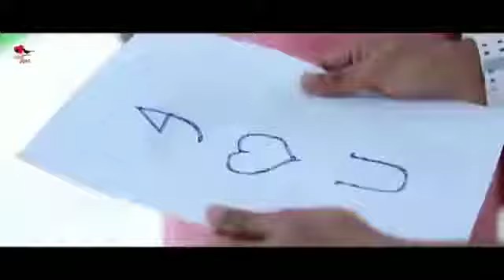Dil galti kar baitha Dil galti kar baitha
aish uddin